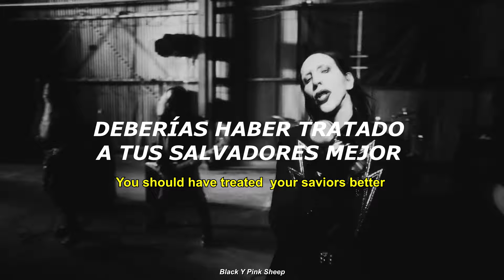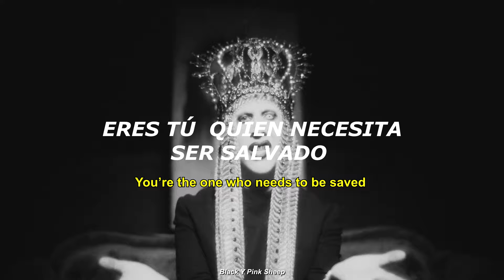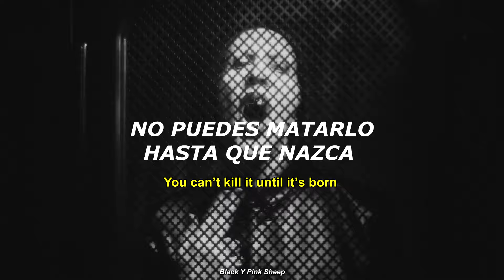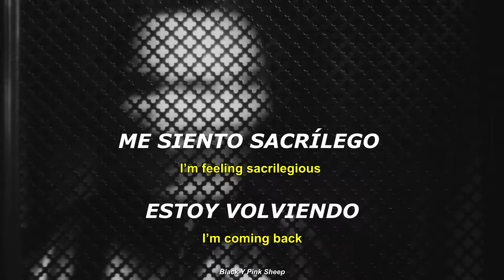Marilyn Manson - Sacrilegious // sub español, inglés + Video Oficial HD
Letra:
I’m feeling sacrilegious
Put your arms around me
I’ll stab you in the back
You’ll never see
a skeleton Christ
I’ll be the one in
Bible black

You should have treated
Your saviors better
With the tombs
that you left behind
Do you think
that coffins gossip
And all of your ghosts are blind?

Are you here for the resurrection?
How deep did you dig my grave?
Cancel your subscription
You’re the one
who needs to be saved

Let’s get evil
I’m feeling sacrilegious

You can climb
To the top of my horns
but make sure
that you don’t look down
Don’t spit in the face of God
When you’re trying
To wear his crown

Cancel your subscription
You’re the one

Let’s get evil
I’m feeling sacrilegious

You can’t k ll it until it’s born

Let’s get evil
I’m feeling sacrilegious
I’m coming back, baby

Official music video for the Marilyn Manson single "Sacrilegious" from the upcoming album, OAUG - Chapter 1, out November 22, 2024 via Nuclear Blast Records.
Directed by Bill Yukich.